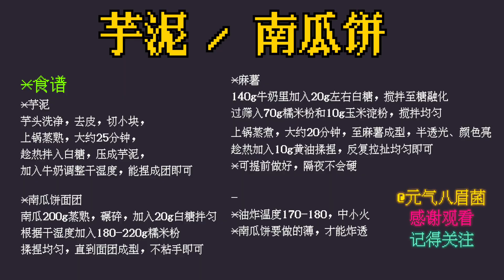芋頭餅/南瓜餅 | 經典古早味小吃，一不小心做了一大盤~這個吃法到底是誰發明的？Taro Cake/Pumpkin Cake | 元气八眉菌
這次做了一種古早小吃：芋泥餅/南瓜餅，感覺很久都沒在街上見過這種樣子的點心了～
懷念的話可以在家自己做做看，也可以自己搭配不同的餡料～
芋泥/南瓜餅
*食譜
*芋泥
芋頭洗淨，去皮，切小塊，
上鍋蒸熟，大約25分鐘，
趁熱拌入白糖，壓成芋泥，
加入牛奶調整乾濕度，能捏成團即可
*南瓜餅麵團
南瓜200g蒸熟，碾碎，加入20g白糖拌勻
根據乾濕度加入180-220g糯米粉
揉捏均勻，直到麵團成型，不粘手即可

*麻薯
140g牛奶裡加入20g左右白糖，攪拌至糖融化
過篩入70g糯米粉和10g玉米澱粉，攪拌均勻
上鍋蒸煮，大約20分鐘，至麻薯成型，半透光、顏色亮
趁熱加入10g黃油揉捏，反复拉扯均勻即可
*可提前做好，隔夜不會硬
*油炸溫度170-180，中小火
*南瓜餅要做的薄，才能炸透